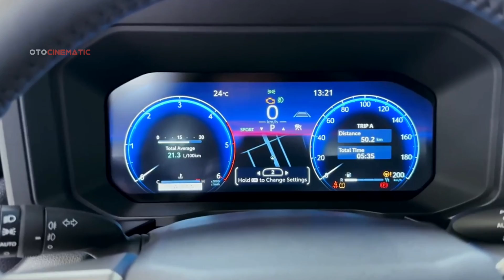New 2025 Toyota Land Cruiser Prado Blue Color | Exterior and Interior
New 2025 Toyota Land Cruiser Prado